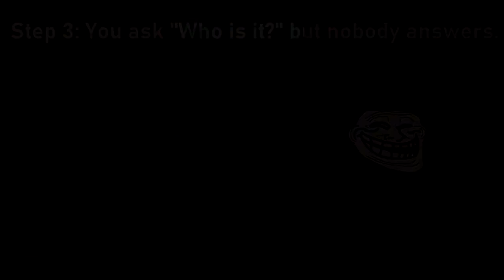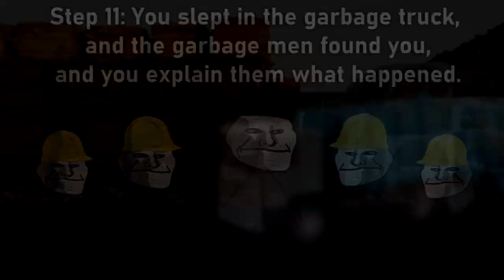The Garbage Truck Incident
I decided to make this video, as i've seen a lot of trollge incident videos arround on YouTube, and I really got inspired to do one, so, after watching a lot of videos of the same theme, i finally got my idea. And here it is, a short trollge video. Expect more content like this on my channel, as it's objective is to focus on videos of this kind, not only trollge incident ones, but mainly that.